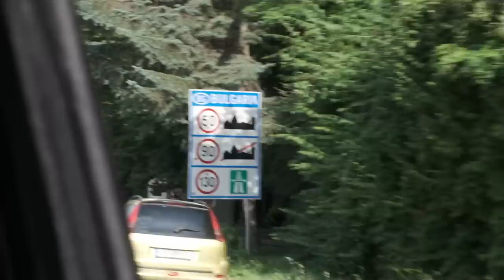PIRMIEJI TAUTIEČIAI KELIONĖJE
Mano įranga👇
Turistinė: